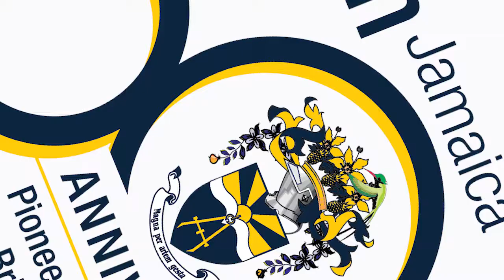Prof Colin Gyles